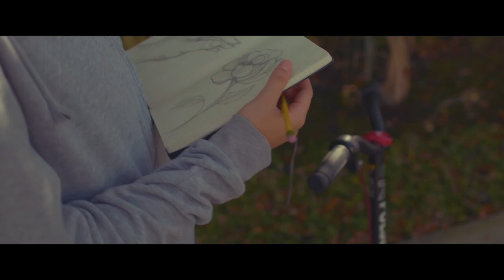A Reel Life - West Broward (WBTV)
"When a young girl is given the opportunity to view her life in alternate universes through a film projector, she learns that maybe not everything is left up to chance, and that perhaps she does have control over her destiny."

This student short film was written and directed by Giancarlo Zarich with cast/crew Ava Nepola, Nicolas Gallon, Sophia Mauricio, Riley Smith, Claudio Chavez, Alyssa Lorenzo, Sophia Truong and Matthew Tobon from West Broward High (WBTV) 1/17/24